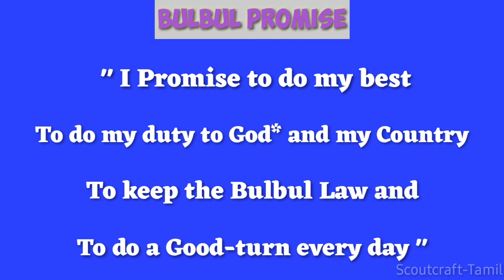Bulbul Promise | English | BSG | Scoutcraft Tamil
Bulbul Promise
English
Scoutcraft Tamil